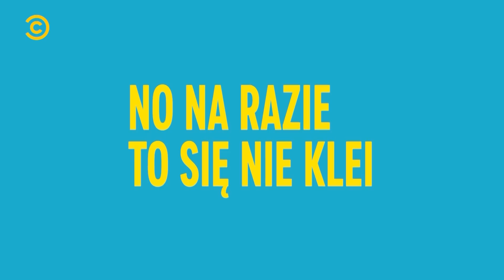Czy warto pokonać terroryzm? | COMEDY CENTRAL RATUJE ŚWIAT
Michał Kempa i Karol Kopiec zmierzą się z terroryzmem. A raczej mało w Polsce okazji mają ku temu, więc tylko pogdybają. Dobre i to. Jak się nie ma, co się lubi...

Comedy Central ratuje świat do zobaczenia tylko na YouTube Comedy Central Polska! Nowe odcinki co piątek o 8:00.